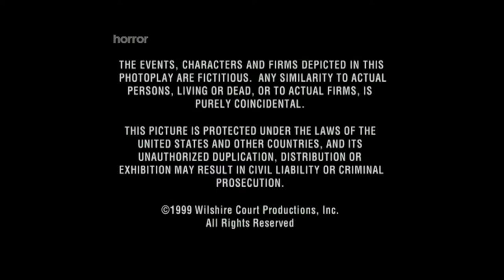Village Roadshow Pictures/Wilshire Court/Paramount Domestic Television (1999)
From a Horror channel airing of the TV Movie "Alien Cargo" (1999)